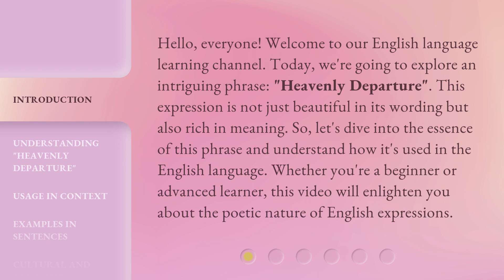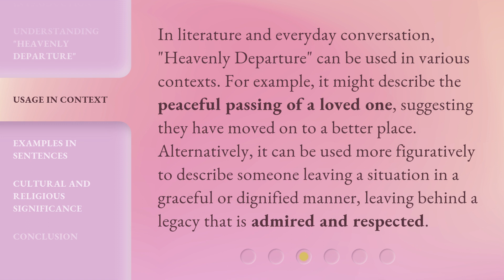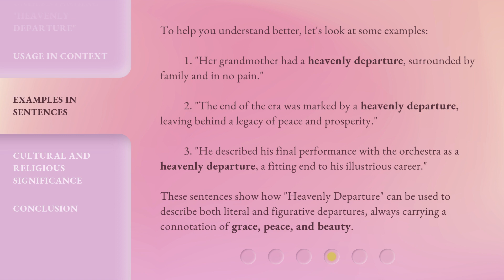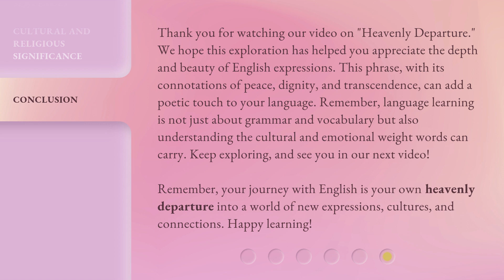Exploring the Meaning of "Heavenly Departure"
Unveiling the Mystery: Exploring the Meaning of "Heavenly Departure" • Embark on a captivating journey as we delve into the profound meaning behind the enigmatic phrase "Heavenly Departure." Join us as we unravel the mysteries, uncover hidden truths, and gain a deeper understanding of this ethereal concept that has fascinated humanity for centuries.

00:00 • Introduction - Exploring the Meaning of "Heavenly Departure"
00:38 • Understanding "Heavenly Departure"
01:14 • Usage in Context
01:44 • Examples in Sentences
02:25 • Cultural and Religious Significance